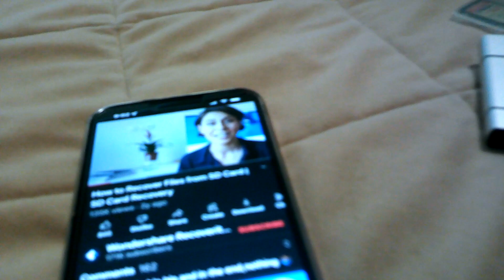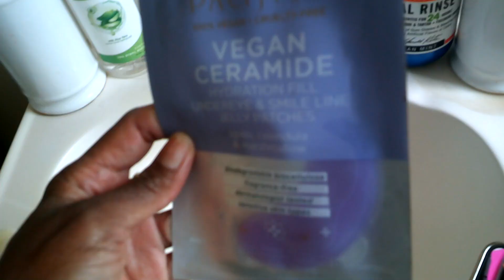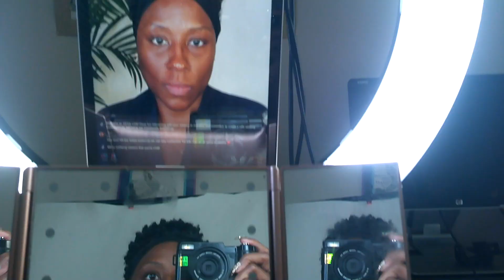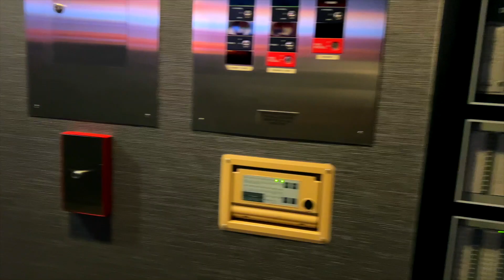Vlog | It’s my BURFDAY!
Hey! Today's video is a vlog. Birthday vlog to be exact! Hang out with me in my home town, Chicago!

I help woman of color get rid of dark spots and pimples at home through education and product recommendation.

Because I have problematic skin I know how frustrating it can be to deal with blemishes, acne scars and hyperpigmentation. I share my skin care routine and the best products on the market. It is my hopes the things that help me will help you too.

It goes down in the DM! Lets be close friends!

Products Mentioned:
SKINCARE

MAKEUP

OUTFIT

Amazon Fashion

OPTIMAL BEAUTY MERCH

LTK: KiKi Carr

Filming Equipment